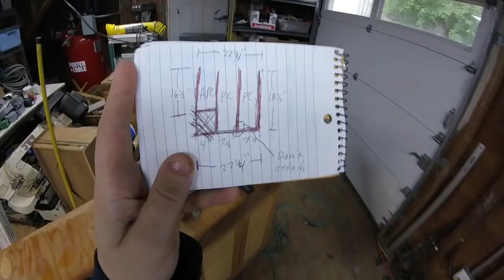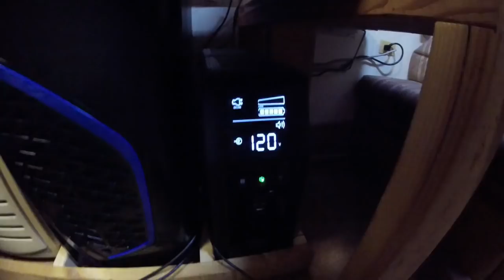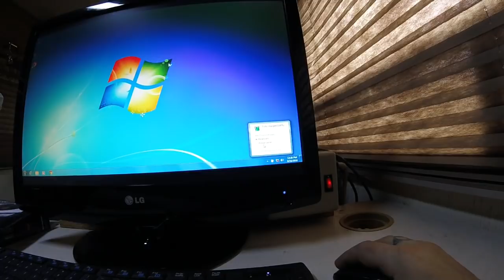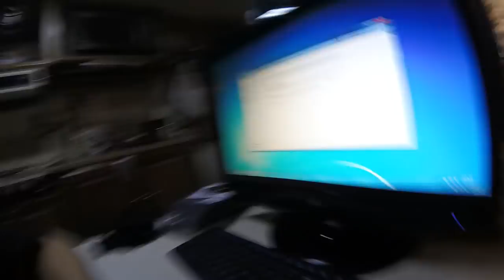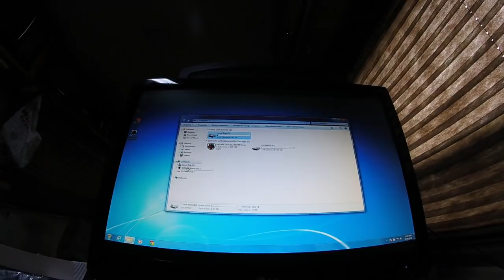Building An RV Command Center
Putting together a workstation for editing videos by mounting the new PC and battery back-up securely on the front bench seat of the dining table. Also mounted an old windows xp computer to be used for some later projects since there was just enough room for it.
Help Me With Repairs & Travel:
*General Search
*Awesome RV Products
*Best Selling Tools